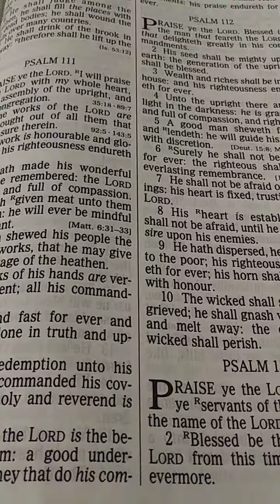PSALM 112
Nevertheless for David's sake did the LORD his God give him a lamp in Jerusalem, to set up his son after him, and to establish Jerusalem:

Because David did that which was right in the eyes of the LORD, and turned not aside from any thing that he commanded him all the days of his life, save only in the matter of Uri'ah the Hit'tite.

1 Kings Chapter 15 Verses 4-5